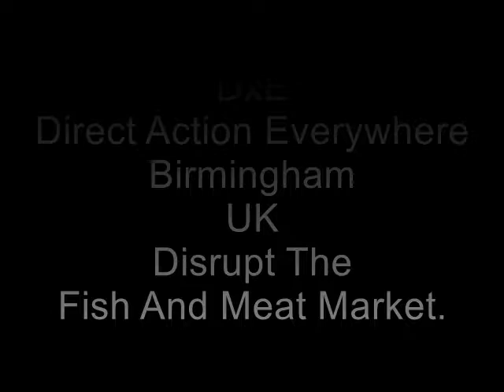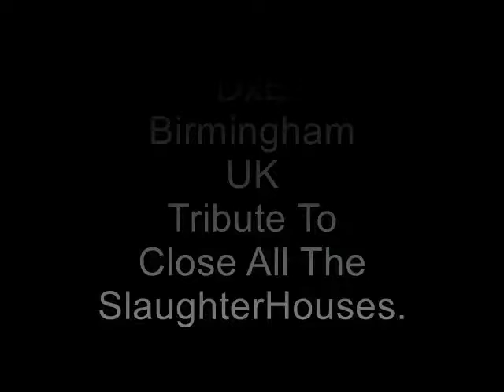DxE Direct Action Everywhere Birmingham UK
Tribute to the Global Day of Action Close all the slaughter houses